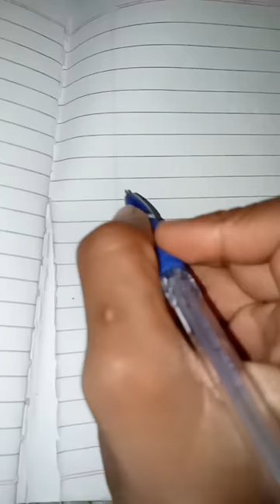A little piggy 🐷🐖